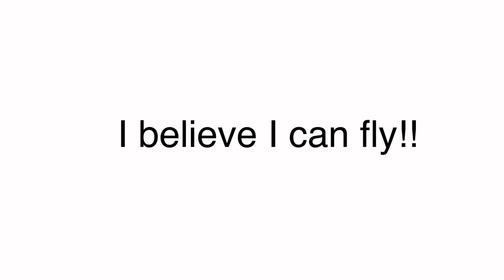Me flying in tower of hell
Sorry that it’s shaky :P